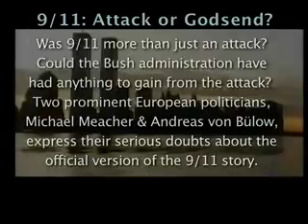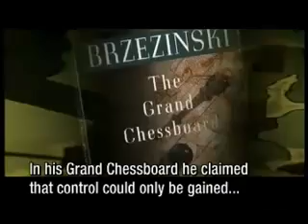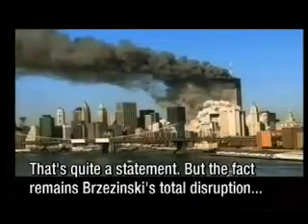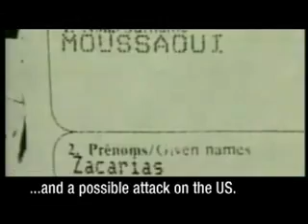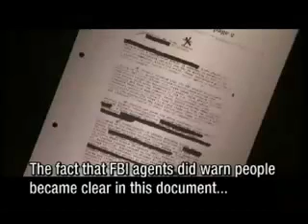Michael Meacher and Andreas VonBulow Express Doubts of Official 9-11 Narrative 1 of 2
Michael Meacher - MP - Former UK Government Minister
Andreas Von Bulow, Former German Secretary Of Defense

Was 9/11 more than just an attack? Could the Bush administration have had anything to gain from the attack? Two prominent European politicians, Michael Meacher and Andreas von Bülow, express their serious doubts about the official version of the 9/11 story.